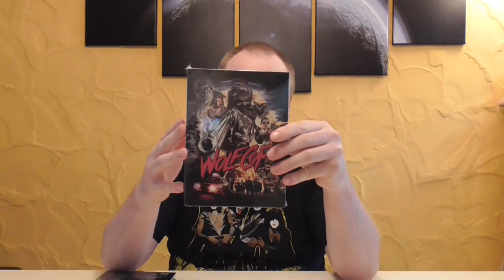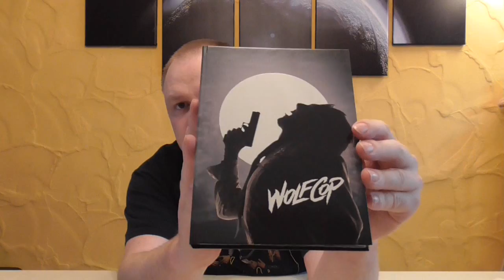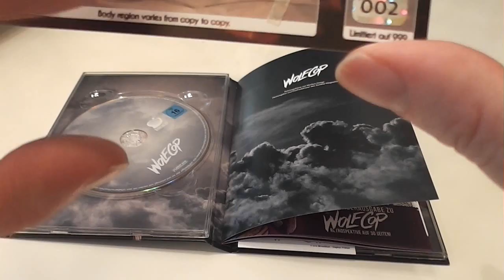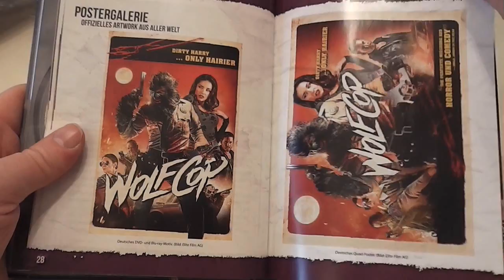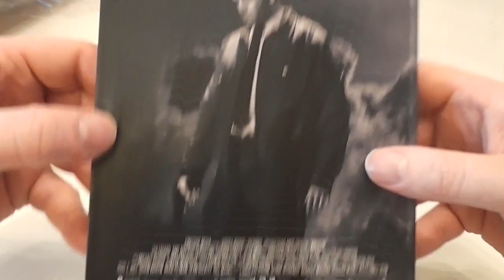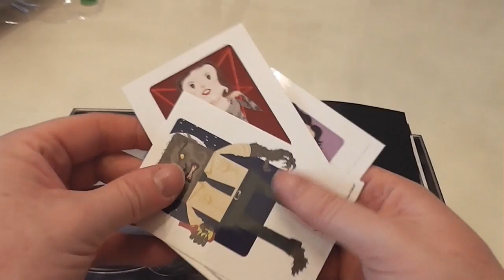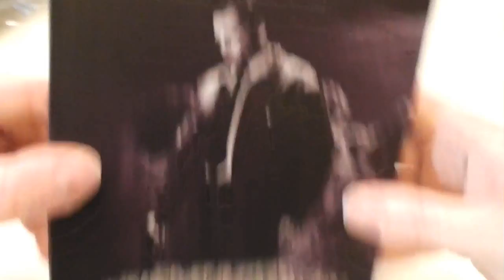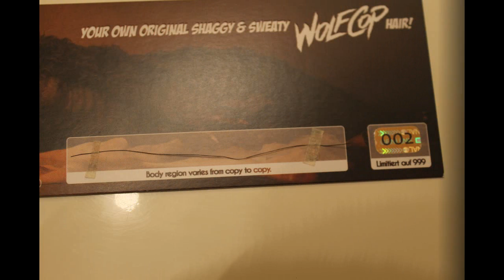Unboxing - Wolfcop - Limited - Birnenblatt - Mediabook Editions - Cover A + B mit Multicam!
Ein neues Unboxing Video für euch, diesmal:
Wolfcop - Limited - Birnenblatt - Mediabook Editions - Cover A + B
Cover A ist limitiert auf 999 Stück
Cover B ist limitiert auf 333 Stück

PREIS: 27,99 €

Hier könnt ihr das Edition bestellen:
Cover A:

Euer Vorhees82